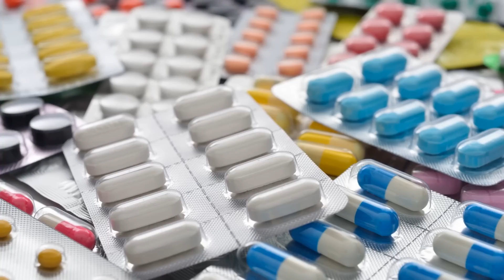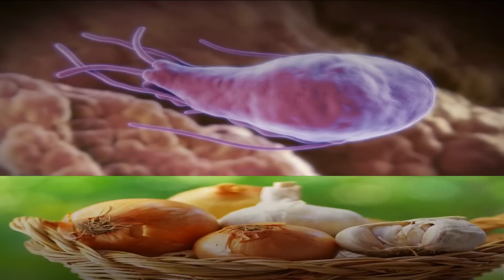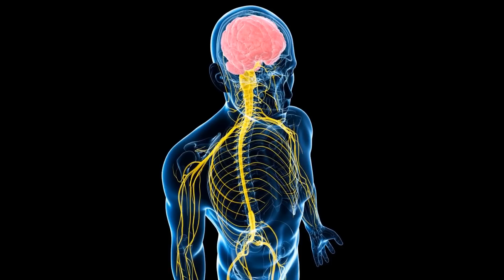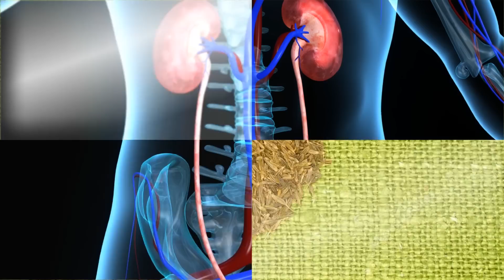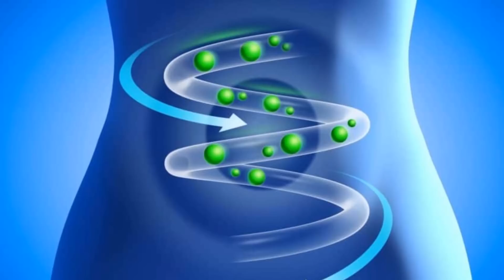Глисты терпеть не могут Эти Продукты! Супер-Еда от Паразитов